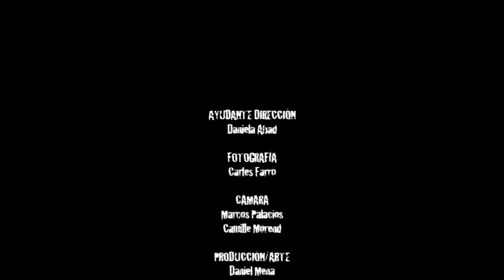Blood ties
- Make-up artist & Hairdresser: Miriam Tió
- Produced by: Escandalo Films
- Director: Daniel Mena
Digital Short film